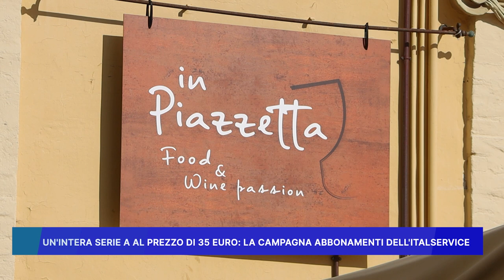UN' INTERA SERIE A AL PREZZO DI 35 EURO, LA CAMPAGNA ABBONAMENTI DELL' ITALSERVICE